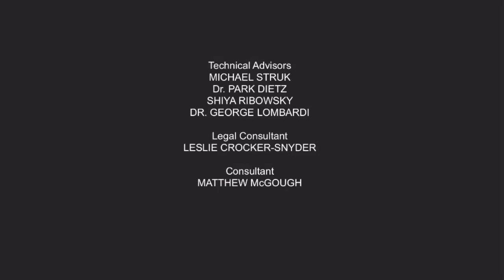Microsoft Sam and the Gang ending credits